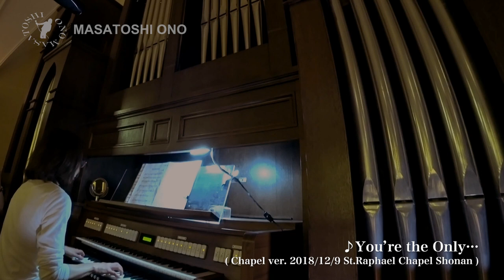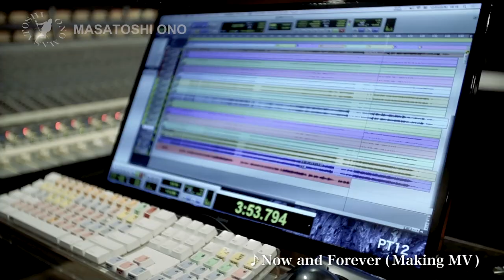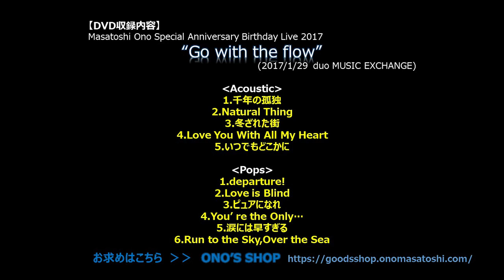小野正利 ライブDVD＋CD「Now and…」-DIGEST MOVIE-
小野正利ライブDVD＋CD「Now and… 」収録内容のダイジェスト・ムービー。

『Now and…』の詳細、お求めは、小野正利オフィシャルグッズショップ「ONO's SHOP」より！

【Now and…概要】

生誕50年、歌手デビュー25周年を迎え、自身の歌手人生で歌い上げてきた 「Animation&Games」  「Acoustic」  「Metal&Rock」「Pops」の4ジャンル、2days/2部4公演で構成された、アニバーサリーイヤースペシャルバースデーライブ『Go with the flow』を映像化！

またCDには小野正利本人作詞のロック・バラードを収録。
楽曲は数ある作品の中から本人も含む審査により選ばれた、若き作曲家真鍋ひでたか氏。
ドラマチックな曲調に小野正利が感化され、紡ぎ出された至極のラブソングが誕生。

商品タイトル：Now and… （ライブDVD＋CD）
値段：¥4,950

Masatoshi Ono Special Anniversary Birthday Live 2017
“Go with the flow”
(2017/1/29　duo MUSIC EXCHANGE)

「Acoustic」
千年の孤独
Natural Thing
冬ざれた街
Love You With All My Heart
いつでもどこかに

「Pops」
departure!
Love is Blind
ピュアになれ
You’ re the Only…
涙には早すぎる
Run to the Sky,Over the Sea

「EXTRA CONTENTS Ⅰ」
Masatoshi Ono Chiristmas Live
（2018/12/9 St.Raphael Chapel Shonan）
You’ re the Only…（Chapel ver.）

「EXTRA CONTENTS Ⅱ」
“Now and Forever”　Making MV

Lyrics by　Masatoshi Ono
Arranged by　Hidetaka Manabe,Akihiro Nakazawa（WEEAST）

形態：DVD＋CD （2枚組）
発売日：2019年1月25日
発売元／販売元：株式会社シブヤテレビジョン
品番：SBTV-0001